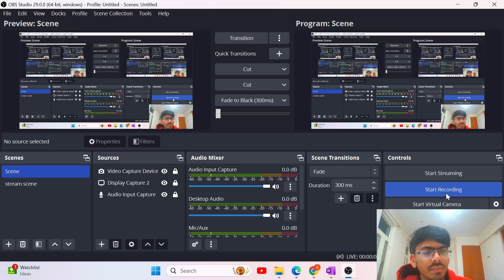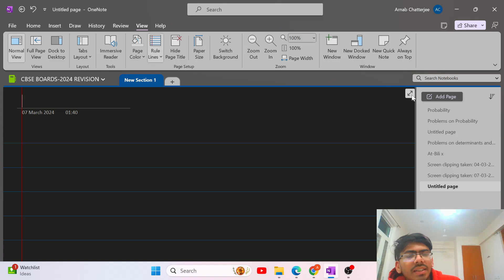Differential calculus revision for boards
Revise differential calculus through this amazing sheet for Boards 2024 mathematics.